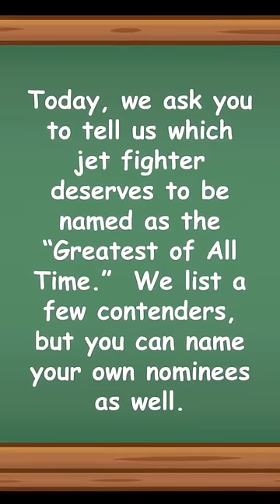History Short: What is the Greatest Jet Fighter?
On September 15, 1948, a North American F-86 Sabre flew at a world record 671 miles per hour.

The text narrated in this video is from the original article